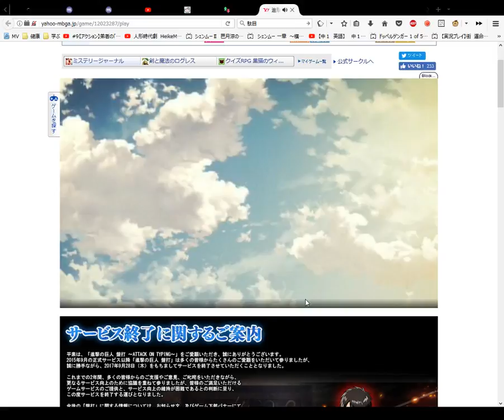Attack on Titan Card Opening Bronze 16 ﾌﾞﾛﾝｽﾞがチャ